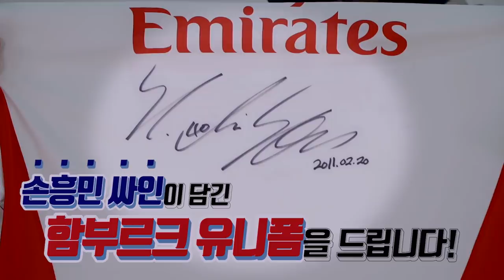벤쿠버의 산토스 감독 "황인범은 내가 원하던 선수였다" [GOAL 인터뷰]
미국 메이저리그 사커(MLS)  벤쿠버 화이트 캡스의 산토스 감독 인터뷰
황인범 선수를 영입하게 된 배경과 그의 대한 감독의 생각!!
영상을 통해 확인해보시죠~

인터뷰 : 한만성 기자
편집 : 이상혁 디렉터